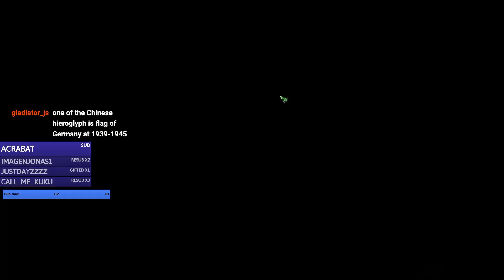Planetary Fortress is too much Fun! Tavern Battle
A couple of Starcraft 2 creators you should definitely check out!

LowkoTV - He casts Starcraft Pro matches

Wujooz Gaming - He focuses on Starcraft 2 Direct Strike content

MettGaming - He makes Starcraft 2 Zerg Hex content
Tryptophan KS2 - He also makes Starcraft 2 Kerrigan Survival content

I'm a big fan of all of these guys!

Some notable SC2 pros:

Harstem Serral Reynor Scarlett Maru Neeb

Lowko Starcraft 2 sc2: Heart of the Swarm sc2: Wings of Liberty sc2: Legacy of the Void SC2HL